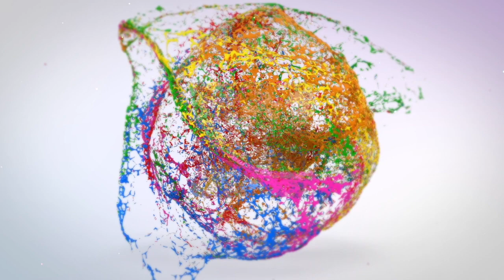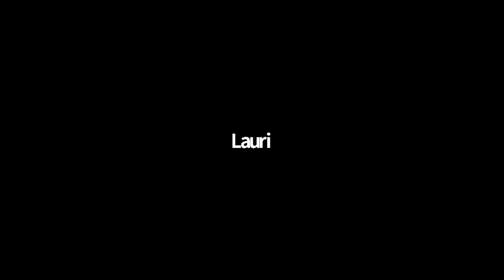Oxygen Use 1: Dr. Noah Greenspan and Ryan Diesem